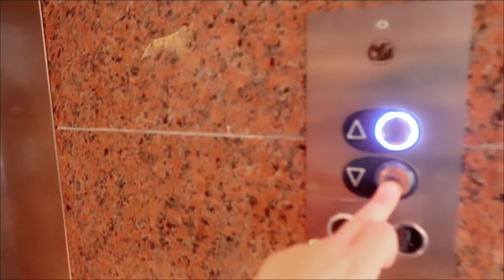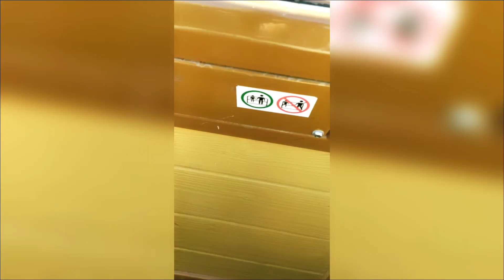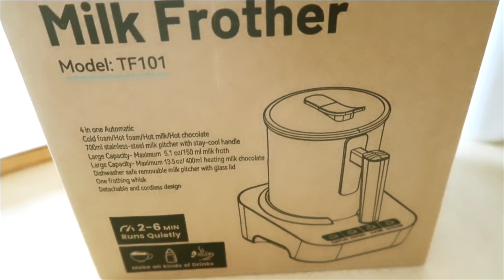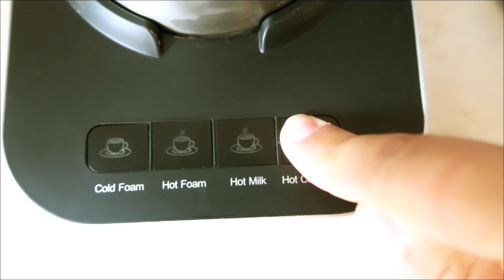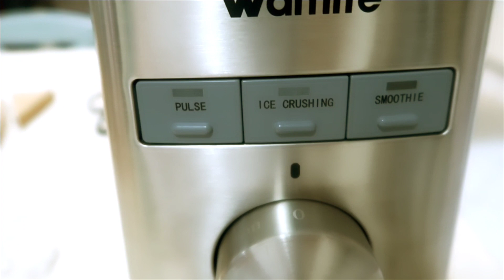Il nostro viaggio continua! / Gardaland 2022 una DELUSIONE? / Gabry's home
Link prodotti Wamife: